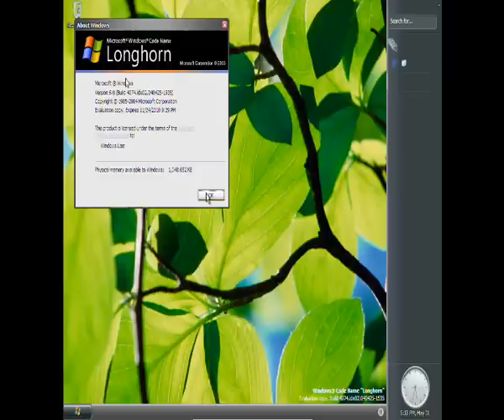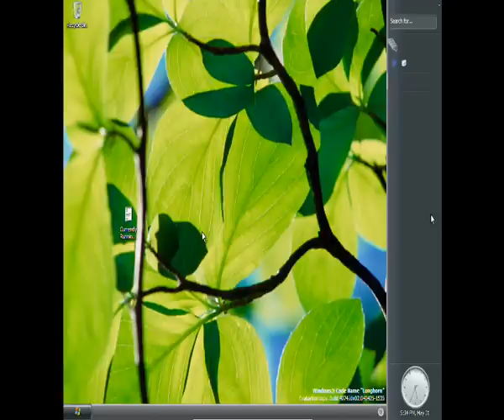Windows Longhorn + Download link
Windows Longhorn is a beta version of Windows Vista, and was releast July 22, 2005